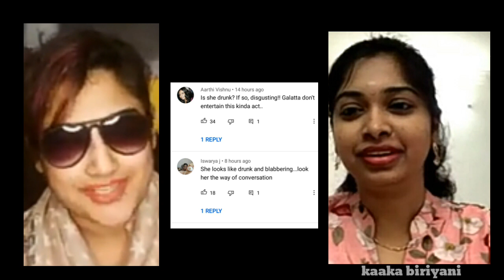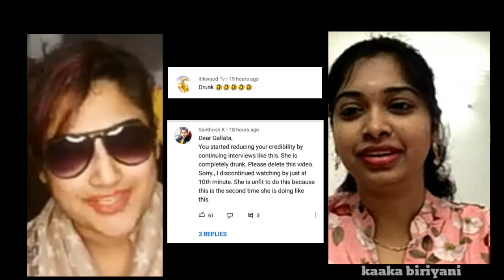Vanitha Drunk ? in Vanitha Darbar BiggBoss 4 Tamil Review Show ? Detailed Report | Galatta Tamil